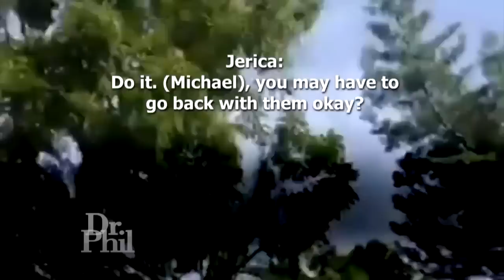They Dropped Him Off At My Door,’ Says Woman Claiming Her Son’s Dad And Adoptive Mom Told Her ‘Th…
Recovering addict Jerica says she relapsed after a confrontation with Kim, her little boy’s adoptive mother. She claims the child was returned to her – then taken away again - after the pair argued. Kim and her husband, Kody, who is Jerica’s ex.